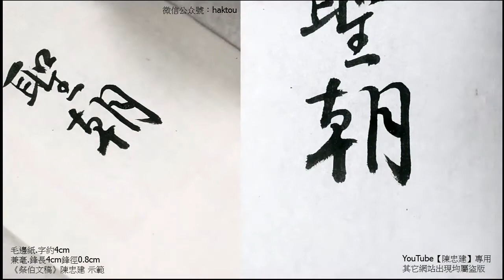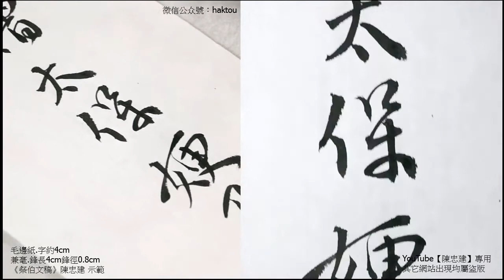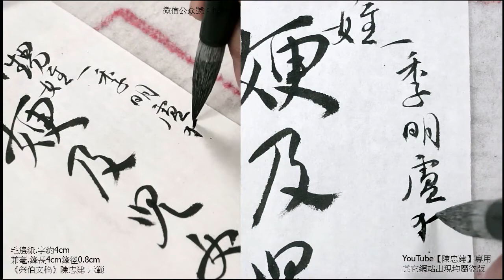《祭伯文稿》14聖朝哀榮，褒贈太保，嫂及兒女，‧‧‧並贈五品京官。【陳忠建書法學堂】